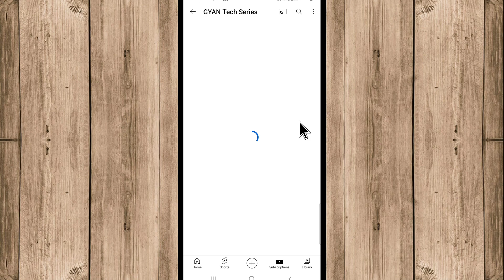Chrome Browser Ka Data Clear Kaise Karen